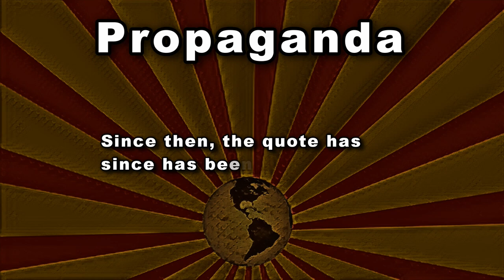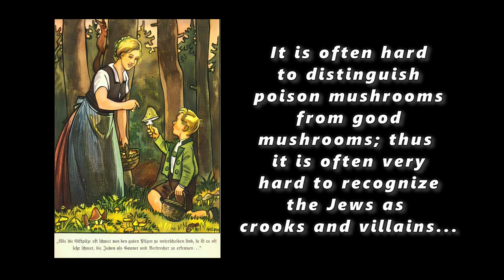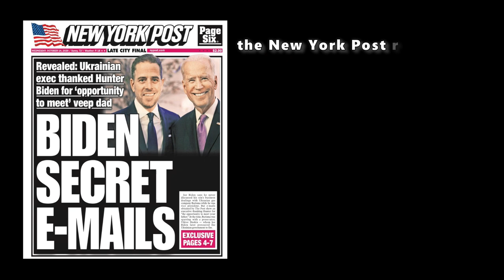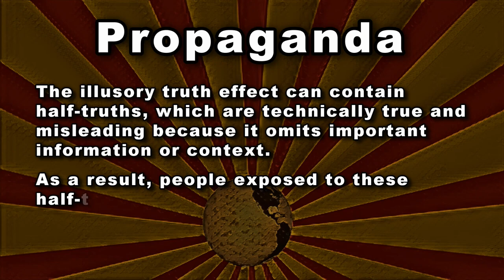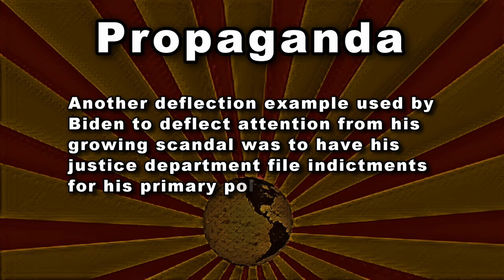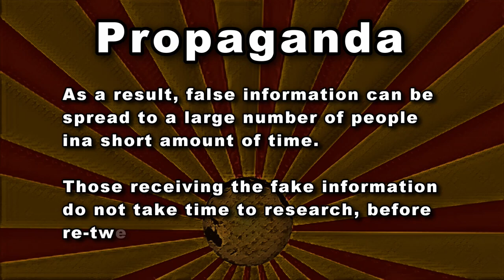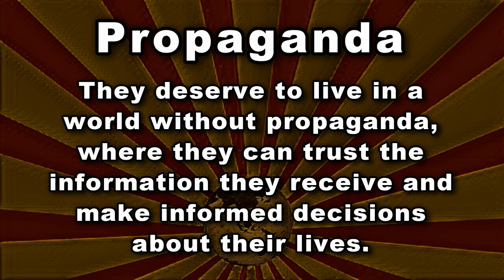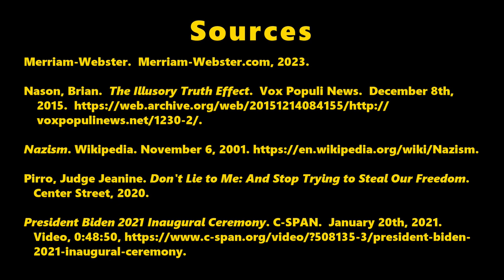Propaganda — Episode 3 — The Lie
This nine minute instructional video helps answer the question about the propaganda technique called the Lie.

0:00 Propaganda and the Lie
0:40 Isa Blagden on the lie
1:02 'A lie told often enough becomes the truth.'
1:19 Illusory Truth Effect (ITE)
1:37 The Lie in 1930s and 1940s Germany
2:06 'Der Giftpilz' by Ernst Hiemer
2:35 Denial of the Lie
3:20 'There is truth, and there are lies.' from President Biden's Inaugural Address
3:55 Half-Truths and the Lie
4:25 Deflecting the Lie
6:56 False Narrative and the Lie
7:56 Steps to take to defend the Truth
8:42 Vocabulary
8:57 Sources

Vocabulary:
► ANTI-SEMITIC showing hostility toward or discrimination against Jews as a cultural, racial, or ethnic group.
► COGNITIVE PSYCHOLOGY is a branch of psychology concerned with mental processes such as perception, thinking, learning, and memory.
► DEFLECTION to divert attention away from something.
► FAKE NEWS is a false narrative that appear in the news or on social media.
► ILLUSORY is based on or producing illusion or being deceptive.
► ILLUSORY TRUTH EFFECT (ITE) is the tendency to believe false information is true after repeated exposure.
► INFLUENCER is a person who inspires or guides the actions of others and able to generate interest in something by posting about it on social media.
► INDICTMENT a formal written statement framed by a prosecuting authority and found by a jury charging a person with an offense.
► NAZI, officially the Nationalsozialistische Deutsche Arbeiterpartei (NSDAP), was the ruling party in Germany from 1933 to 1945 lead by Adolf Hitler.
► SIMPLIFICATION to reduce to basic essentials or diminish in scope or complexity.
► STREAMLINED to make simpler or more efficient.

Sources:
► Blagden, Isa. "The crown of a life, Vol. III," Chapter XI – Confession, page 155.  London: Chapman and Hall, 1869.
► Bytwerk, Randall.  "Fabricated Nazi Quotations." German Propaganda Archive.  2008.
► Doocy, Peter.  "Peter Doocy Reports from Des Moines, Iowa: Ukraine Controversy Turns into Double-edged Sword for Biden." FOX News.  September 21st, 2019.  Video, 0:00:22,
► "Eyewitness News Live." WABC-TV New York. August 4, 2023. Video,
► Hiemer, Ernst.  1938.  "Der Giftpilz. Illustrations by Philipp Rupprecht. Nürnberg: Stürmer-Verlag.
► ► "Der Giftpilz" English translation "The Poison Mushroom."  German Propaganda Archive.
► Hill, Gary, Bill Simpich, and Walt Brown.  "The Other Oswald: A Wilderness of Mirrors: The Story of Lee Harvey Oswald and Robert E. Webster," Chapter – For the Good of the Country, pg. 24.  Trine Day LLC, 2020.
► "Joseph Goebbels: On The 'Big Lie.'" Jewish Virtual Library.
► Merriam-Webster.  Merriam-Webster.com, 2023.
► Nason, Brian.  "The Illusory Truth Effect." Vox Populi News.  December 8th, 2015.
► "Nazism." Wikipedia. November 6, 2001.
► Pirro, Judge Jeanine. "Don't Lie to Me: And Stop Trying to Steal Our Freedom." Center Street, 2020.
► "President Biden 2021 Inaugural Ceremony." C-SPAN.  January 20th, 2021.  Video, 0:48:50,